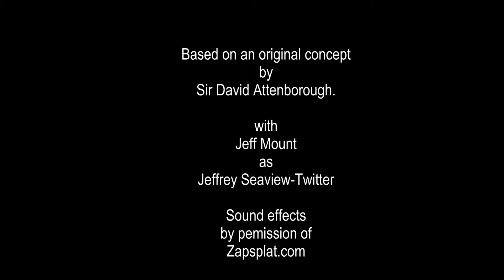How to find a Giant Anaconda.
In Episode 2 of his Household Tips series, Jeffrey Seaview-Twitter explains how to find a Giant Anaconda.